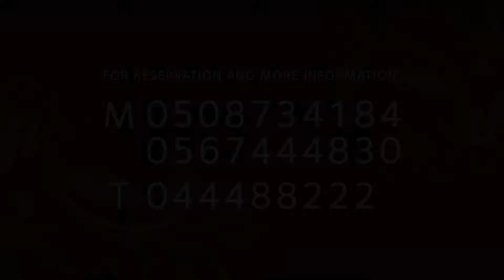Weekend at Tchaikovsky Restaurant, 18 April 2018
Experience a different take on fine dining at Tchaikovsky Restaurant this weekend! The authentic Russian cuisine, live music and mesmerizing showballet performances are sure to make your evening with us unforgettable!